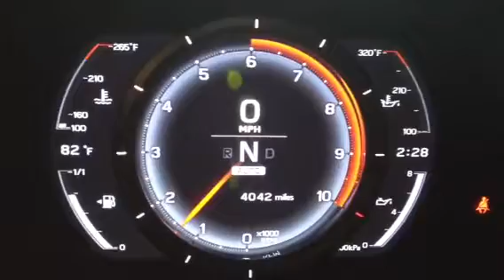Lexus LFA #26 - Engine Revving